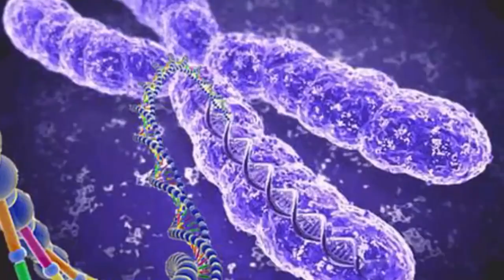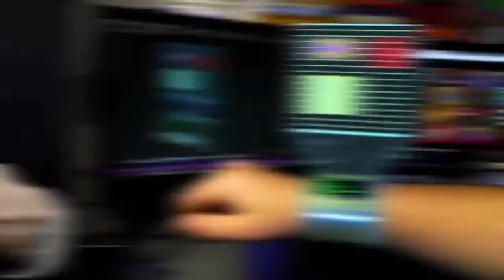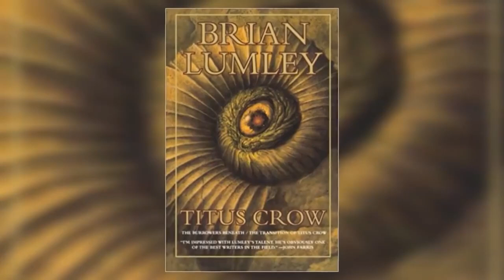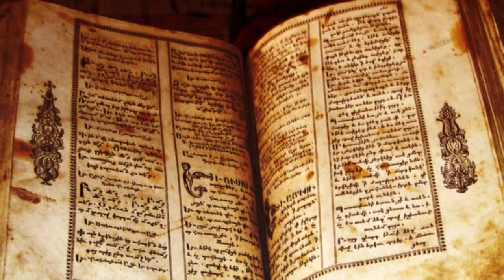What If Lovecraftian Creatures Were Real?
The world is already a scary place without having to deal constantly with things outside of earth. The universe is full of mysteries and one of them is the Lore of Cthulhu. The characters first appeared in the story 'The Call of Cthulhu' by H.P. Lovecraft, but what if these massive, giant monsters, were real and living among us? Find out more here on Life's Biggest Questions with our video What If Lovecraftian Creatures Were Real?